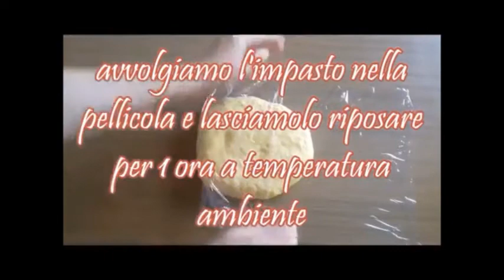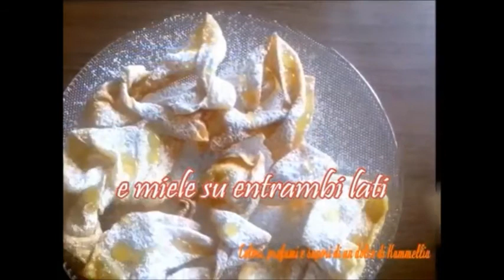Frappe / Chiacchiere Buonissime e Friabili cosparse di miele e zucchero a velo | Kammellia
Le Frappe / chiacchiere sono croccanti e delicate sfoglie fritte tipiche del periodo di Carnevale,  Sono delle sfoglie sottilissime spolverate con zucchero a velo e cosparse di miele. e sono chiamate con nomi diversi a seconda delle regioni di provenienza